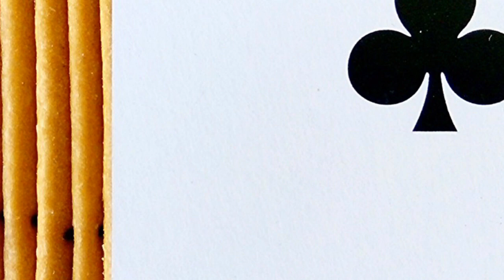Dunia Kecil dalam Fotografi ku...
terkadang hal kecil, benda kecil, mahluk kecilpun dapat memberi dampak besar bila dilihat dari sudut pandang yang berbeda... SALAM STRIKE !!!